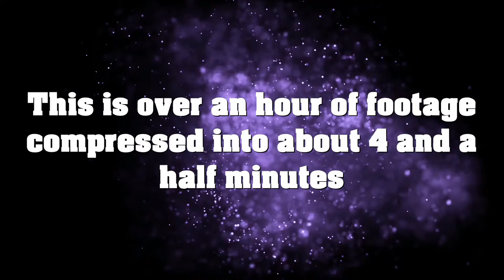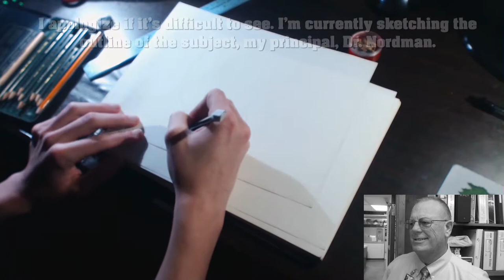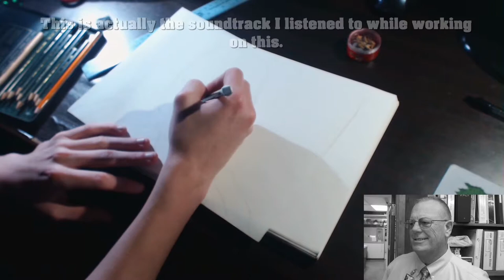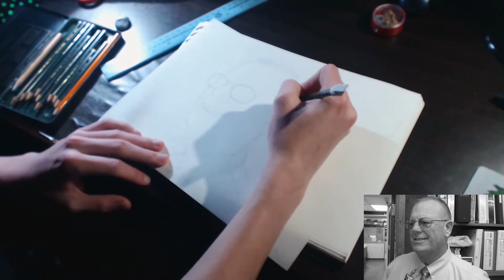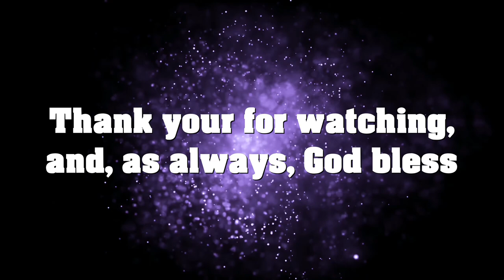Air Draws: MY PRINCIPAL! - Part 1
I'm currently offering portraits to people, and I decided I'd make it a series! Today, I sketch in the outline of the principal of my high school, Dr. Nordman! Part 2 linked below